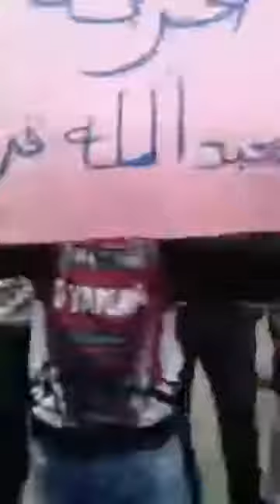تلفيق تهمة الإتجار في الإقراص للمناضل عبد الله فرحان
قناة ديركت تيفي

من الشكل الإحتجاجي التضامني مع المعتقل عبد الله فرحان مناضل حركة 20 فبراير تنسيقية التشارك الذي تم تلفيق له تهمة الإتجار في الإقراص الذي دخل يومه الثاني من الإضراب عن الطعام